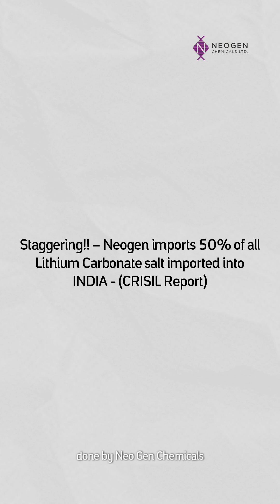Top EV stocks in India - Neogen Chemicals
Neogen Chemicals is a fast-growing specialty chemical company in India, playing a key role in lithium, bromine and advanced intermediates. In this video, I break down its business model, growth drivers, financial performance, and future opportunities, particularly in EV space.

Unlike a lot of other companies busy making EV Batteries, Neogen is a monopoly of sorts in that it focuses on EV Salts - the raw materials needed for making EV batteries. This however is its smaller market, watch to know the sectors served by this company.